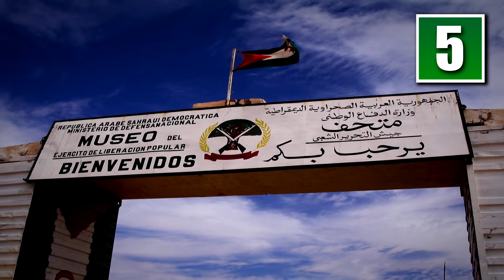5 Places With No Laws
As much as we may object to the imposition of laws, civilization cannot survive without them.  Yet there are still a few places on our planet that have no laws at all!  In some cases, these anarchic situations are deliberate.  In others, governments technically claim authority over these areas but have no way of effectively exercising it. These are the 5 places with no laws.

5  Places With No Laws